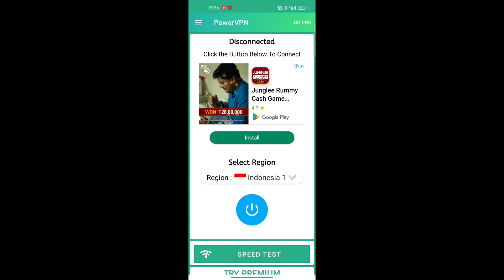Sigmax Network Problem Fix | Sigmax Vpn |Sigmax Download Link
sigmax loading problem Solve | Sigmax Download Failed Retry | Sigmax Gameplay | Sigmax Download Link

About This Video: Is Video Me Mene Aapko Sigmax Game Download Link And Sigmax Game Play Without VPN And Network Problem Solved Karke Dikhaye.

Search For You:
Sigmax Download Link
Sigmax Gameplay
Sigmax Download Failed Retry
sigmax loading problem Solve
sigma loading problem
sigma loading problem tamil
sigma loading problem solve
sigma loading problem 2023
sigma loading
sigma loading problem malayalam
sigma loading problem vpn
sigma loading problem tamil 2023
sigma loading error
sigma loading kyon nahin ho raha hai
sigma loading problem fix
sigma loading problem telugu
sigma loading problem solution
sigmax game download
sigmax game download apk
sigmax game download play store
sigma game download kaise karen
sigma game download link
sigma game download 2023
sigma game download failed retry problem
sigma game download tamil
sigma game download link tamil
sigma game download failed retry problem in tamil
sigma game download malayalam
sigma game download failed retry
sigma game download link tamil 2023
sigma loading problem today
Download Link
Play Without VPN Sigmax
Sigma Download Apk
Sigmax Download Failed Retry Problem
Sigmax Download Lattest Version
Sigmax Download Link
Sigmax Download Link Mediafire
Sigmax Gameplay
Sigmax Gameplay Loading Problem
Sigmax Loading Problem Solution
Sigmax Play Without Vpn
how to download sigma game
sigma game
Search For You:
How To Download Sigmax
Sigmax Gameplay
Sigma x Gameplay
Sigmax Game
game Sigmax
how to download Sigmax Game
link Sigmax
Sigma x download link
Sigma x game
Sigma x game download
Sigma x how to download
Sigma iOS
Sigmax open
Sigmax vpn
sigmax download link
sigma game download
sigmax download
sigmax game download
sigma game download kaise kare
sigma download
sigmax
sigmax game download link
sigmax game
sigmax gameplay
sigma game
sigma game kaise download karen
how to download sigmax (akses awal)
sigmax download link kahaan milega
sigmax game download kaise kiya jata hai
sigmax download link
sigmax game kaise download karen
sigma game kaise download kare
sigma game ko kaise download karen
sigmax download
sigmax game download
how to download sigma
sigmax download kaise kare
sigma game download
sigmax game download
sigma game
sigma
sigmax download link
how to download sigmax without vpn
sigma game new version download free
sigmax
sigma game loading problem
how to open sigma game
sigma game update
sigma game new update
sigmax game
sigmax game download problem
sigmax download apk
sigmax game download in chrome
sigmax download
sigmax download link
sigmax game download
sigma download
sigmax
sigmax gameplay
sigmax game
sigma game
sigmax game download kaise kiya jata hai,cara download game sigmax
sigmax download apk
sigmax ios download
sigma